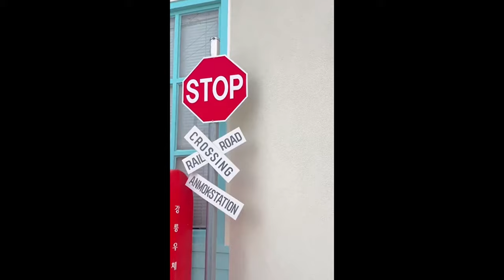So happy to hear Ahyeon’s angelic voice in her Short Log with 'Stuck in the Middle'🥺😭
Just now, BABYMONSTER account posted AHYEON's Short Log with 'Stuck in the Middle'. She is so pretty, and look at her boba eyes.

Anyway, do you notice that the backsound is Ahyeon’s voice? Oh, her angelic vocals are so heavenly. It suits her a lot, and the emotions are real. 🥺🤍

Ahyeon looks happy, healthy and enjoying her life. Knowing this update, fans can’t help but feel emotional. We miss her so much and are so happy that she’s finally back!